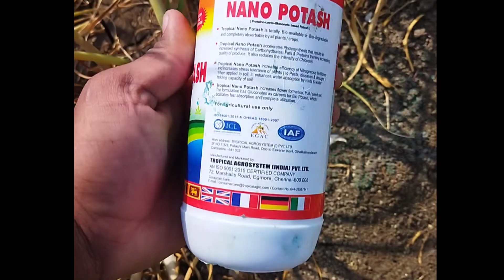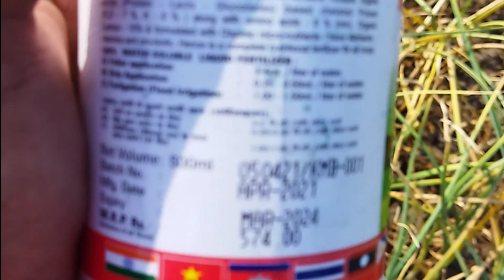ट्रॉपिकल नैनो पोटाश/tropicl nano potash/tropical agro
nibbu kikheti
leman plant grow
nibbu   ki uttam kisme
nibbu kab ugya jata he
nibbu kab khya jata he
nibbu se achar
nibbu kinursary
nibbu ka bagicha
kese kare nibbu ki fasal
nibbu ko tode
best leman quality
leman agro
nibbu ki kheti se adhik amdani paye
adhik munafa wali fasal nibbu
nibbu ki kheti
अग्रीकल्चर इंटरव्यू
इंडियन अग्रीकल्चर रिसर्च
अग्रीकल्चर एक्सपर्ट
अग्रीकल्चर जानकारी
kisanraaj    kisan song     kisan anthem
kisan zindgi
kisan tractar yojna
kisan masin
chota kisan
उन्नत किसान     kisan nidhi pesa

किसान फसल बीमा
kheti jugad kheti gaadi खेती किसान kheti badi status
kheti ki pathsala
अमरीका खेती
अमेरिकन खेती
आधुनिक खेती
aalu ki kheti
आधुनिक खेती कैसे करे
इजरायल खेती टेक्नोलॉजी
भारत खेती किसान टेक्नोलॉजी
खेती उपकरण
उन्नत खेती
उतराखंड खेती
अग्रीकल्चर खेती
आर्गेनिक खेती कैसे करे
जैविक खेती कैसे करे
रसायनिक खेती
खेती की मशीन
छोटी खेती
खेती जुगाड़ यंत्र
खेती टिक tok
kheti ke samachar
kheti news
kisan news
किसान जरूर देखे
खेती दुनिया
nepal खेती
फवारा खेती
फुल खेती
सब्जी की खेती
फसल की खेती
अनाज की खेती
खेती बड़ी खबर
हाईब्रिड खेती
न्यू खेती कैसे करे
tropical agro system
basf o-basf
godrej agro system
महिंद्रा अग्रीकल्चर
tata agriculture summit
gaini implement
kheti me parivartan
2022 की खेती
khet khaliyan
kisan devta,
kisan ekta jindabad,
kisan e kyc kaise kare,
kisan express,
kisan engineering,
kisan e sakhi,
kisan film,
kisan farming,
kisan form kaise bhare,
kisan gaming,
kisan gamer,
kisan gana song,
kisan jindabad,
kisan ke liye sarkari yojana,
kisan ke video,
kishan ke film,
kisan ke bhajan,
kisan ke char bete,
kisan k vlog,
kisan k prank,
kisan lila,
kisan loan yojana 2021,
kisan loan,
kisan question answer,
teaching kishan,
kisan torch,
kisan tractor,
kisan techniks,
kisan wala cartoon,
kisan wala paisa kab aayega,
kisan wala,
kisan wala gana,
kisan wali kahani,
kisan whatsapp status,
kisan xyz,
kisan shop,
kisan yojana online apply,
kisan yojana card,
pm kisan 1 kyc,
kisan 2000 yojana online registration,
kisan 2000 rupees hindi ,
kisan 2000 info,
kisan agri 92,
pm kisan 9 kist kab aayegi
indian farmer essay,
indian farmer marathi channel,
indian farmer desi jugad,
indian farmer entrepreneur,
indian farmer par essay,
indian farmer game,
indian farmer paragraph,
indian farmer angur ki kheti,
indian farmer aquaponics,
indian farmer apple info,
indian farmer article,
indian farmer a to z,
indian farmer ads,
indian farmer application,
indian farmer adrak
farmer information
farmer info
agriculture info
crop info badi haryanvi songs haryanavi
kheti badi status
kheti badi ki jankari
lahsun ki kheti kaise kare
lahsun ki kheti kitne din mein taiyar hota hai
kheti kisani ki kahani
kisan ki kahani
former status for whatsapp
new farming techniques in india
new farming techniques
new organic farming techniques
what is organic farming in hindi
organic farming in english
organic farming vegetables
vegetable gardening ideas
farmers crops
agriculture farming technology
agriculture tractor
tractor agriculture machine india
agriculture equipment in india
krishi yantra machinesmall agricultural tools
agriculture tools drawing
agriculture farming
fasal smart agriculture machine price
agriculture information